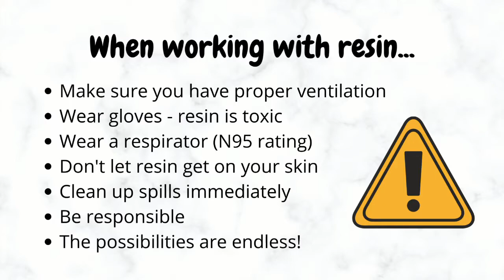How to Make🖤Hoop Earrings🤎from Phone Grip Mold | Full Process Video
A full process video on how to use a phone grip or PopSocket mold to make gorgeous resin hoop earrings.

Products used in the video:
The mold was bought used from a destash sale but many similar are available on Etsy and Amazon.

Spoods 'n' Dudes

This video is about: woman earrings, feminine earrings, abstract woman earrings, abstract face earrings, hoop earrings, resin hoop earrings, abstract woman resin earrings, abstract resin hoop earrings, popsocket earrings, phone grip earrings, resin popsocket, resin phone grip, abstract face jewelry, abstract woman jewelry, how to make abstract earrings, how to make woman face earrings, how to make resin earrings, abstract woman jewellery, abstract face jewellery, resin tutorial, how to make resin earrings, how to make hoop earrings, how to make phone grip, how to make popsocket